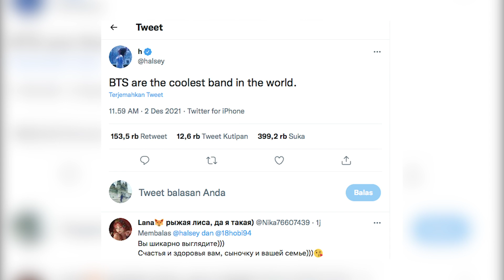V BTS Kenakan Kostum Squid Game di Konser Permission To Dance, Halsey Histeris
Konser BTS bertajuk Permission To Dance hari ke-tiga diisi dengan aksi panggung dan penampilan yang mengejutkan dari para membernya. Salah satunya adalah penampilan V BTS, yang hadir di atas panggung dengan mengenakan kostum tentara Squid Game, film Netflix terlaris.

Lengkap dengan topeng hitam, V BTS membuat para ARMY yang menonton sontak histeris. tak hanya Army yang Histers tampak penyanyi Halsey yang duduk di bangku VIP menikmati konser ketiga BTS

Download aplikasi VisualTV.Live:
Akses dan Follow Official Account VISUALTV.LIVE di:
- Line: @visualtvlive
- Path: @visualtvlive